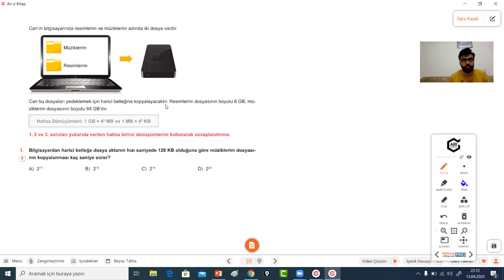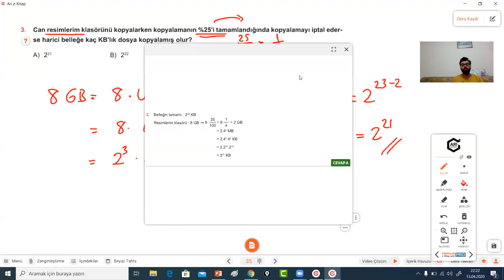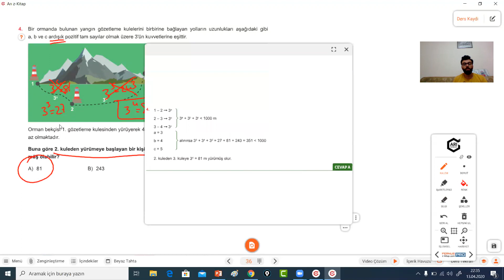ÜSLÜ İFADELER YENİ NESİL SORU ÇÖZÜMÜ 8.Sınıf Matematik